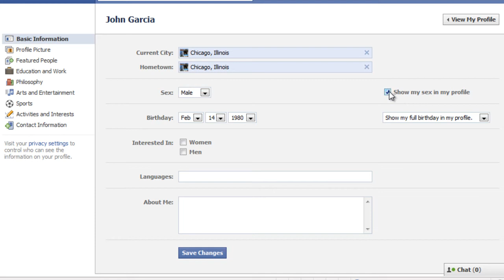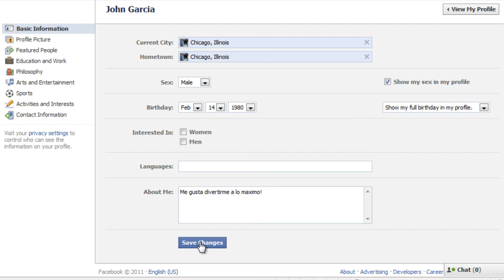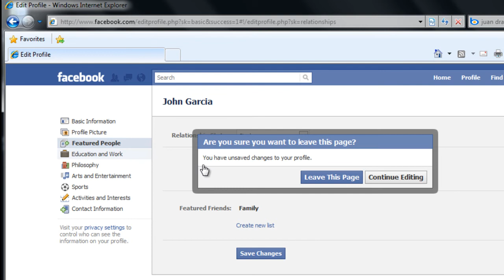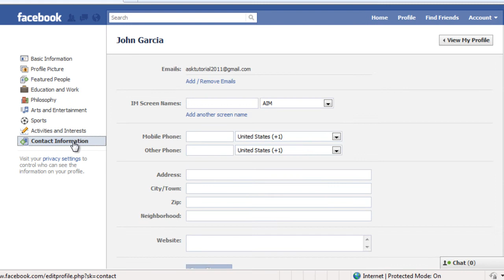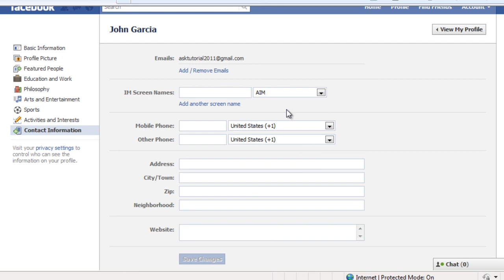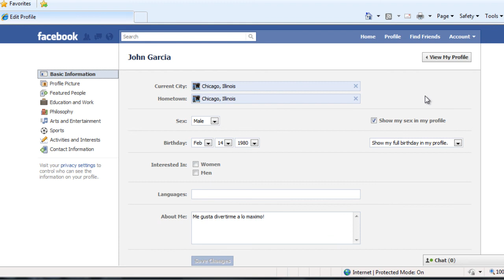COMO USAR FACEBOOK PARTE 4 (2014)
Este es un tutorial acerca de Facebook y todas sus funciones en español. Si tienes problemas entendiendo como funciona Facebook, este tutorial será de gran ayuda. Este curso de Facebook esta diseñado para personas que no entienden las funciones básicas de facebook.

Entre los temas que abarca este tutorial completo se cuencuentran:

1. QUE ES FACEBOOK
2. UN TOUR RAPIDO SOBRE LAS FUNCIONES DE FACEBOOK
3. COMO CREAR UNA CUENTA DE FACEBOOK
4. COMO EDITAR Y LLENAR TU PERFIL EN FACEBOOK
5. NETWORKS, CELULAR, IDIOMA, ANUNCIOS
6. BUSCAR Y AGREGAR AMIGOS EN FACEBOOK Y COMO SER FAN DE UNA PAGINA
7. COMO CREAR Y REMOVER LISTA DE AMIGOS EN FACEBOOK
8. COMO BLOCKEAR AMIGOS, Y TODO LA INFORMACION ACERCA DE COMO FUNCIONA EL MURO (WALL DE FACEBOOK).
9. COMO CREAR UNA CARPETA, AGREGAR FOTOS, Y COMO ETIQUETAR (TAGS)
10. QUE ES EL MURO PERSONAL O PRIVADO, COMO ENVIAR UN MENSAJE PRIVADO, Y VER AMISTAD
11. COMO CONFIGURAR TU PRIVACIDAD EN FACEBOOK
12. QUE ES UN GRUPO Y COMO CREAR, CONFIGURAR UNO
13. QUE SON APLICACIONES EN FACEBOOK, COMO INSTALAR Y COMO CONFIGURAR

Estos son los temas que trata este tutorial de Facebook en su totalidad, te invito a que veas todos los vídeos completos para que puedas relacionarte con el funcionamiento de facebook y sorprender a tus amigos.